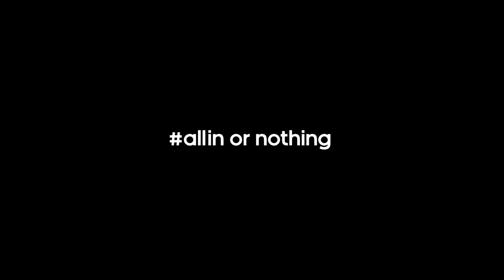adidas Samba Tour Trailer adidas Football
football
footballs
football scores
football results
football games
free football
free online football
england football
free football online
football on tv
free football games
free football streaming
live football streaming
fantasy football
live football
football fixtures
football tickets
free live football
watch live football
football tables
football tonight
play football
football news
watch football online
football matches
live football online
all football games
football quiz
american football
football highlights
live free football
football gams
football manager games
football game
live streaming football
cool football games
football games online
american football games
football teams
football trials
table top football
online football games
football america
football games free
live football scores
football online
football ball
fun football games
football balls
latest football scores
football pools
football videos
football scores today
football betting
play football games
football results today
football shirts
table football
best football games
england football team
kids football games
football today
football online games
espn live football
3d football games
online football
fantasy football league
budweiser fantasy football
liverpool football club
football gossip
football table
football memorabilia
lıve scores football
football results yesterday
scottish football results
football matches today
kids football
football scores live
football betting odds
p2p4u football
football results live
football agents
football betting tips
european football results
chelsea football tickets
football for kids
stream live football
latest football results
free football tips
live football results
football streaming
spanish football
football bets
premier league football
arsenal football tickets
results football
slime football
celtic football club
watch free football
tonight s football
football jobs
football tips
football on espn
espn football fixtures
todays football
football association
spanish football results
football stats
today football results
american football jerseys
the football pools
scores football
football latest scores
football fixtures today
scottish football
premiership football results
todays football results
online football game
table football games
football results tonight
free streaming football
football latest
telegraph football
international football results
live premiership football
play football online
fantasy football tips
premiership fantasy football
football scores tonight
tonights football results
fantasy footbal
buy football tickets
football league tables
rangers football club
non league football
tonights football
fantasy football telegraph
football predictions
football transfer news
sopcast football
myp2p football
bbcsport football
football live
football league
football fantasy
english football results
italian football
football magazines
football live scores
argentina football
betting tips football
german football team
football pictures
football score
chelsea football club
rules of football
football kits
football agent
table football tables
liverpool football
football tours
fantsy football
brazil football
football results premiership
live football stream
football jokes
football match games
football facts
free football game
arsenal football club
spain football
football coaching
fantacy football
football programmes
gay footballers
football odds
football history
football coaching jobs
football team names
daily record football
football breaks
espn football schedule
football injuries
live football free
live stream football
latest football news
stream football
bc football
watch football live
football logos
football pools results
football world cup
football rules
football games today
signed football memorabilia
free fantasy football
portugal football
jobs in football
football result
gaelic football
football tournaments
live football tv
football manager
espn football live
ghana football team
football statistics
who invented football
chelsea football
live football tickets
football books
sports news football
football packages
live tv football
football match today
football net
live football score
iraq football
football tv
today football match
football players
espn football
football tv schedule
football updates
football wallpaper
football training
football songs
watch football
football stream
football skills
football academy trials
football boots
football boots sale
football figures
football goals
football games tonight
football match tickets
football match
lego football
american football equipment
my2p2 free football
american footballs
football scouts
football tipsters
football goal
football accumulator
cheap football boots
liverpool football tickets
football posters
football cards
sun fantasy football